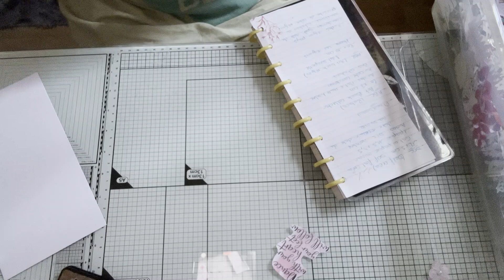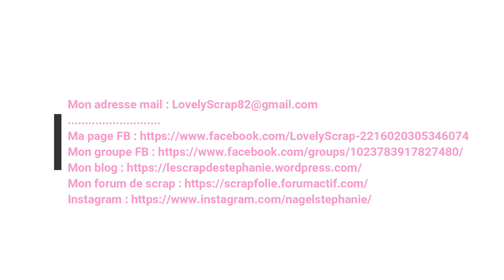Format du dimanche ABC